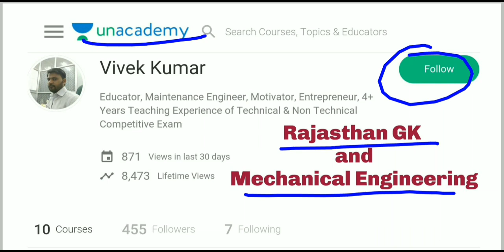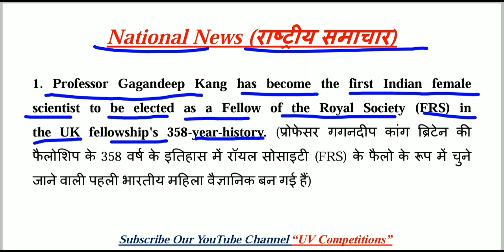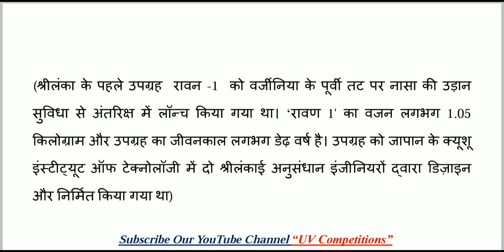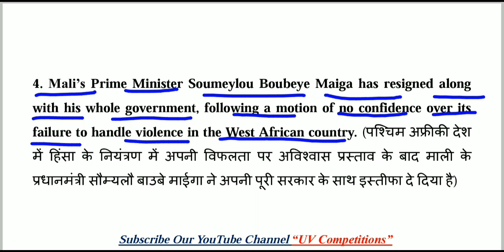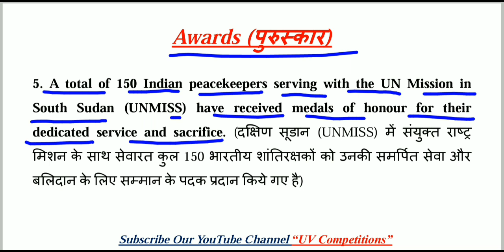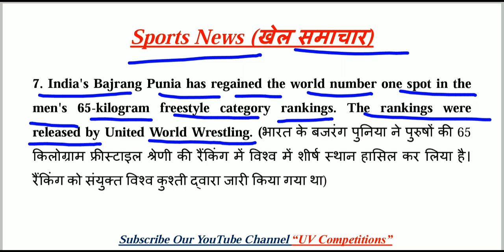20 April 2019 Current Affairs GK | Daily Current Affairs | Hindi & English | UPSC, SSC, Railway